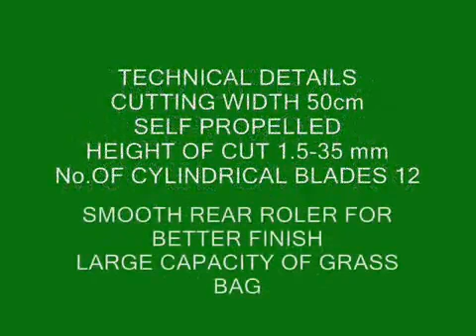Excel & Green Machines Private Limited, Ghaziabad, Uttar Pradesh, India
are engaged in importing and exporting a wide range of agriculture equipment, gardening tools, horticulture equipment. These are manufactured with latest technology and are appreciated for their robust construction and easy operation. We offer a wide range of agriculture equipment, gardening tools, horticulture equipment that are procured from reliable vendors and exported all over the world by us. These are used for various applications in Agriculture, Defense, Development Authorities and Forest & Irrigation Department. Each of our precision-engineered products undergoes various quality tests to ensure its reliability, accurate functioning and durable performance. Leveraging on our strategic contacts with renowned vendors, coupled with an in-depth understanding of the industry, we have been successful in fulfilling the requirements of the clients. We also offering prompt after sale service to our clients that ensure trouble free functioning of the tools and equipment.